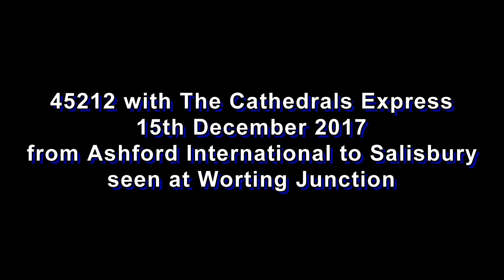45212 at Worting Junction 15th Dec 2017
After a 61 minute delayed start at Ashford, the train was only 39 minutes down at the this point, just south of Basingstoke.